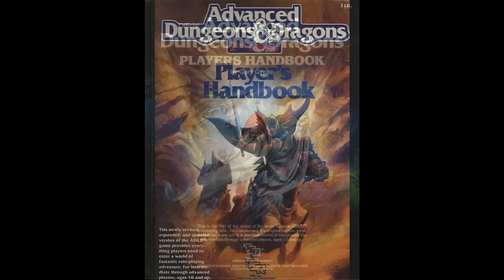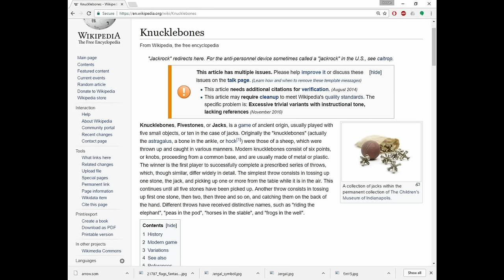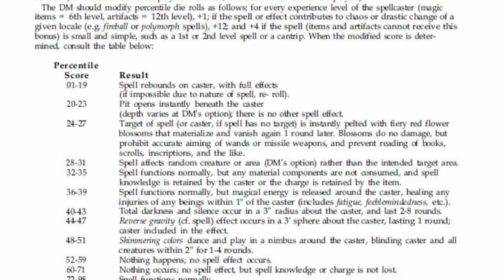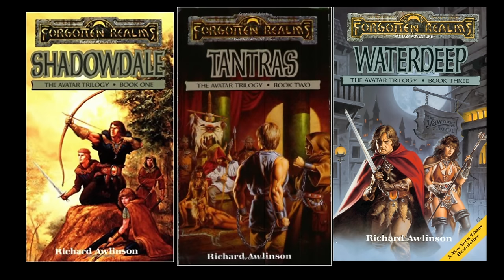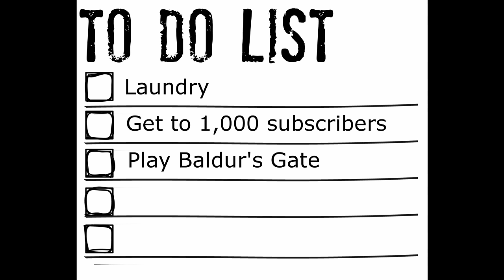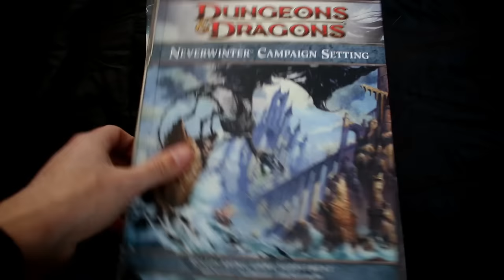Forgotten Realms Lore - The Time of Troubles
Episode 11 - The Time of Troubles...
TSR's event that pushed ADnD 1st edition to 2nd edition.